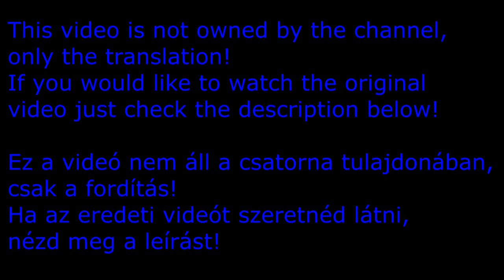Battle for Lordaeron - Alliance Cinematic (magyar felirat)